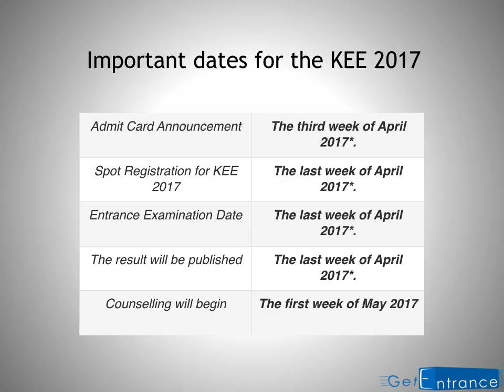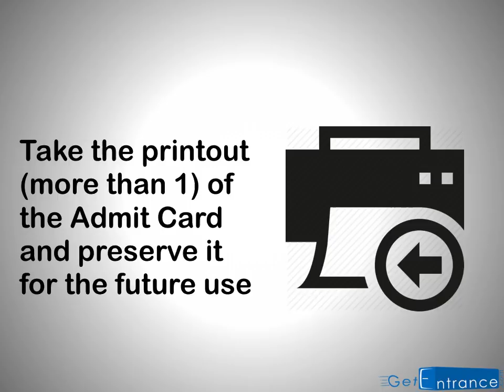KEE 2017 Admit Card - Getentrance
KEE admit card 2017 will be available in the month of April, 2017 and hosted at its official admission portal. To know more